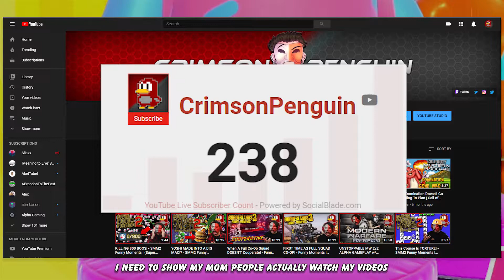Fall Guys But Badger Can Hardly Qualify | (Fall Guys: Ultimate Knockout Funny Moments)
I stream a lot over on my Twitch channel, so If you enjoy your time here we would love to see you in future streams!

► Make The Community Better With YOU!

► Check Out Sinister Badger!

► Check out the thumbnail artist!

- ArtistNeutral. (Also in the Discord )

🐧  Crimson Penguin  🐧